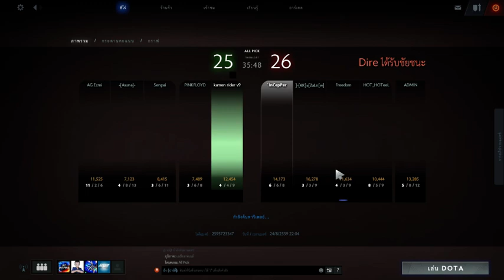DOTA2 - เกมแรก ก็ ดีนะ [เล่นขำๆกับเพื่อนครับ]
สุดท้ายนี้ขอบคุณที่ติดตามกันมา ถึงทุกวันนี้ครับ
ขอบคุณจากใจจริง รักทุกคนนะฮาว์ฟ